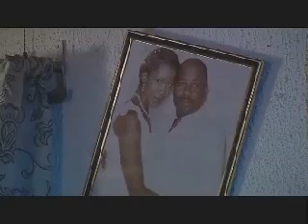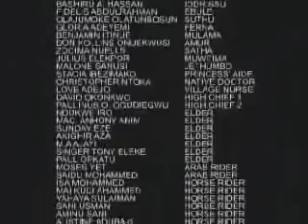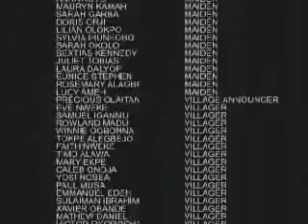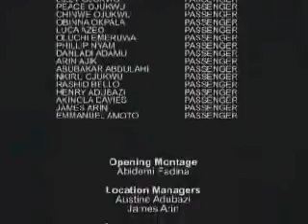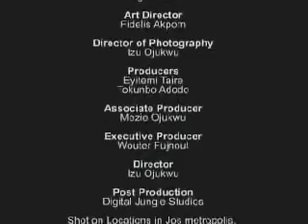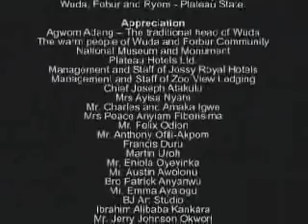Standa 11 of 11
Epic Nierian Movie